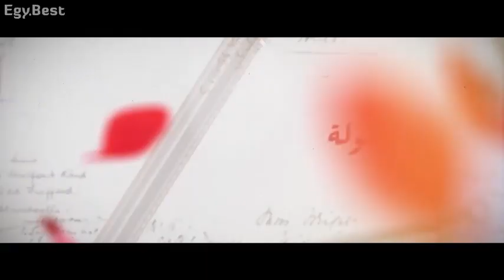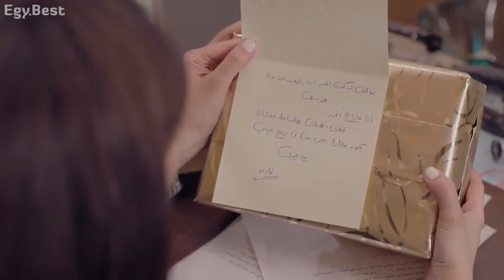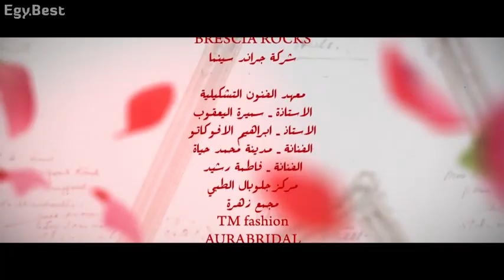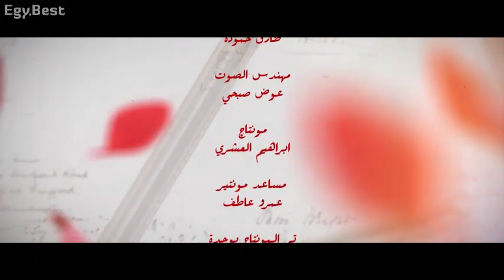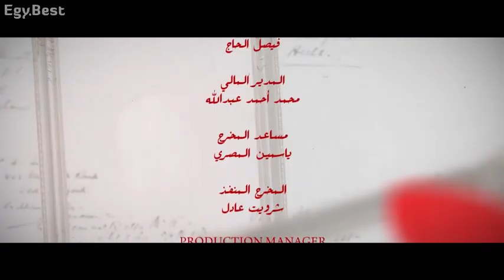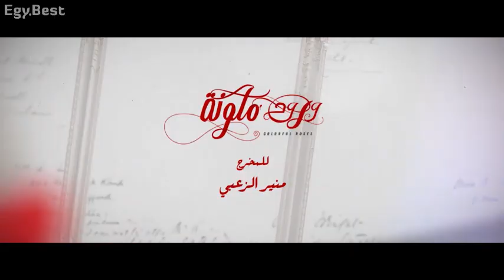مسلسل ورود ملونه براهيم الحربي إنتصار الشراح لمياء طارق 28